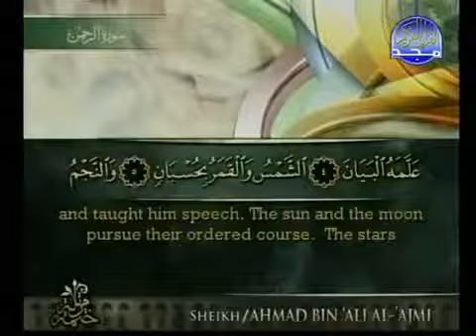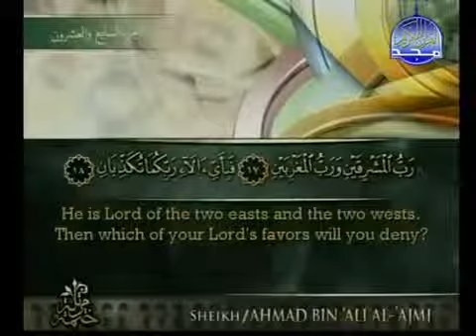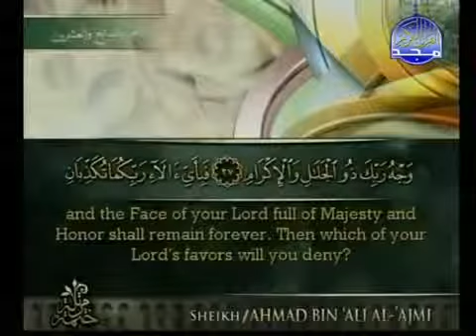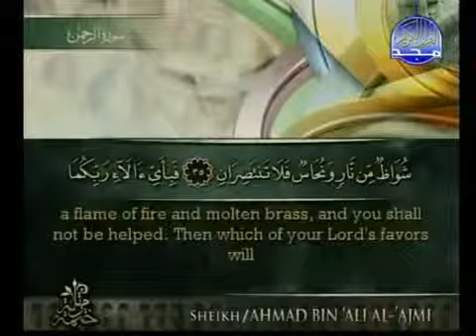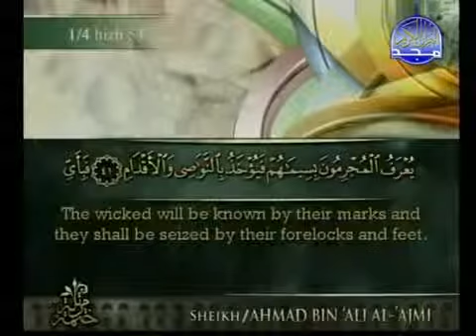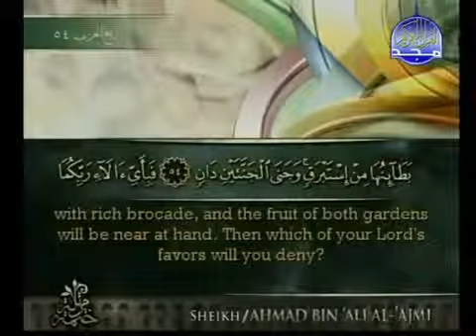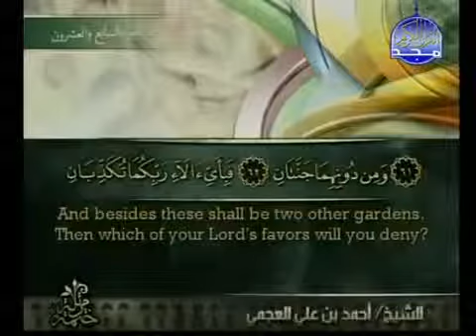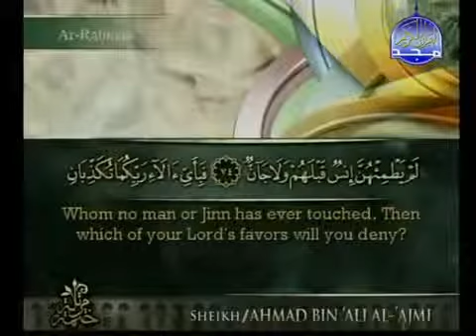سورة الرحمن للشيخ أحمد العجمي.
سورة الرحمن